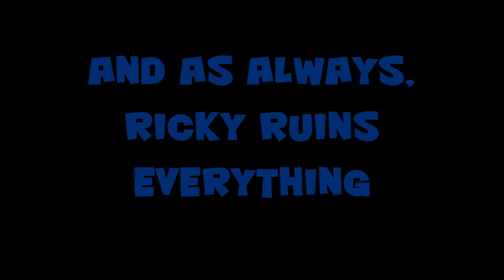Grand Theft Auto V Online Episode 7- "The Exciting Adventures of a CEO"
In this epic-sode, friends and I do CEO-y stuff and a lot of things go boom.